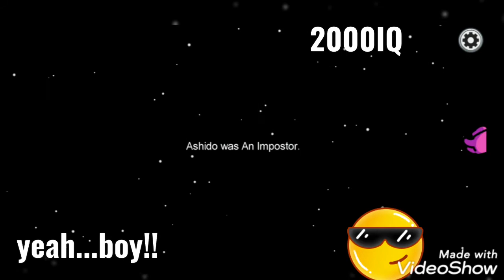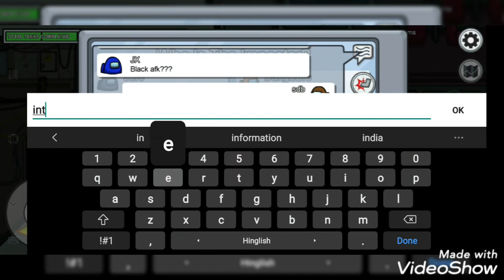Among us* | gameplay | 200 IQ crewmate...😎😎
hey guys. this is another gameplay of among us as a crewmate. i hope you guys enjoy it and plz...give us some support and your love❤ by hitting the like buttion👍. i am learning editing this is just a sample 'll try to improve it. so stay tuned.

game name